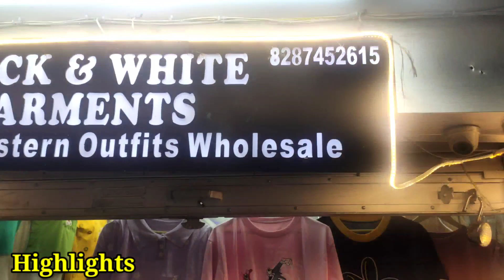Tops, T shirts, Long Dress & Western Girls Outfits Middies Dresses Wholesale Clothes Market Delhi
aaj milne wala hai ladies girls ke clothes milne wale hai yha par sabhi trah ke clothes sabse saste aur wholesale rate mein milte hai tops t shirts long dress western outfits middies dresses kaafi kam kimat mein milte hai en sabhi clothe ke baare mein janne ke liye es video ko pura jaroor dekhna hain

Video Title: Tops, T shirts, Long Dress & Western Girls Outfits Middies Dresses Wholesale Clothes Market Delhi

Address: Street No 81 Shop No 2 House No 5738 Regar Pura Near ICICI Bank Tank Road Karol Bagh New Delhi 110005
Shop Name: BLACK & WHITE GARMENTS
In this video we are exploring:
western dresses for women
designer dresses
imported clothes
wholesale party dresses in india
trendy dresses
sarojini market
wholesale dresses
ladies dresses in wholesale
plus size dresses
slit cut dresses
designer dresses in wholesale
cord sets
western wear
partywear dresses
partywear clothes
korean tops
korean dresses wholesale
korean dresses manufacturer
korean dress wholesaler
western tops wholesale imported western wear wholesale in delhi
western dress wholesaler in delhi
ladies top wholesale market in delhi
dress wholesaler in delhi
tops manufacturer in delhi
dress manufacturer in delhi
t-shirt manufacturer in delhi
ladies tops wholesale market in delhi
ladies t shirt wholesale market in delhi
girls top wholesale market in delhi
luxury bags supplier delhi
ladies top wholesale market delhi
wholesale ladies tops
ladies tops manufacturer
ladies top wholesale market
ladies tops wholesale
ladies top manufacturer
branded ladies tops
ladies tops manufacturers in delhi
cheapest ladies tops in delhi
ladies tops wholesale market
ladies t-shirt wholesale
ladies top manufacturers
western dresses
imported western wear wholesale
wholesale western wear
chickpet wholesale western wear

Business Material Online !! ANIL !!

About:-  Business Material Online
Business Material Online is a hindi YouTube channel created to provide information about business ideas. Our mission is to help people to succeed in his personal and professional Life.